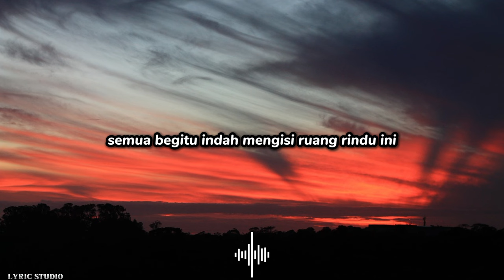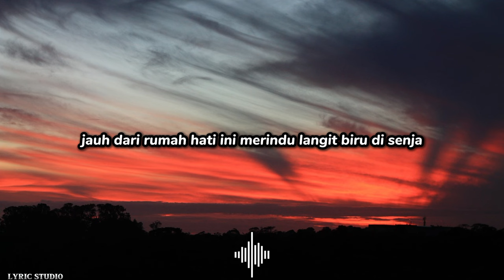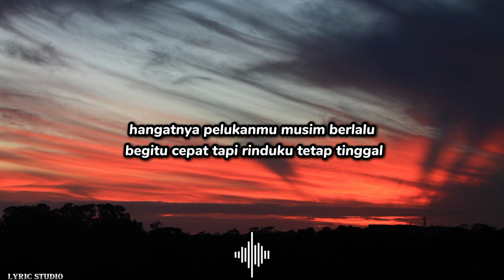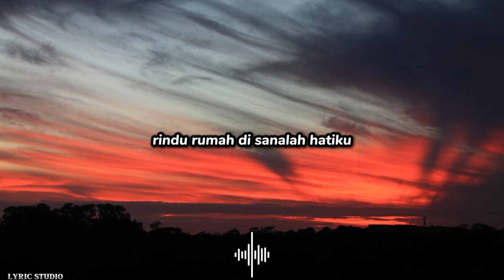RINDU RUMAH || LYRIC STUDIO (lirik lagu indonesia)